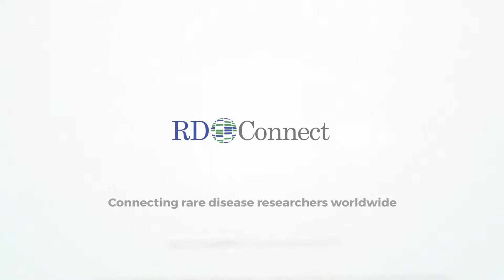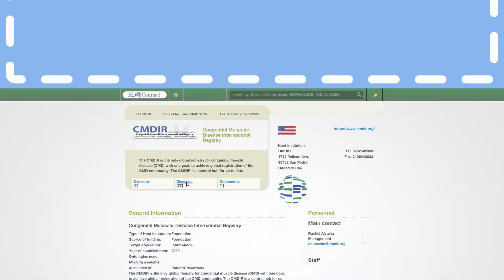RD-Connect: منصة متكاملة لأبحاث الأمراض النادرة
RD-Connect هو مشروع ممول من الاتحاد الأوروبي ويشمل البنية التحتيةالعلمية في منصة متكاملة، تربط قواعد البيانات، السجلات، البنوك الحيوية،والمعلوماتية الحيوية السريرية لأبحاث الأمراض النادرة
تم استخدام اسماء وهمية لغرض هذا الڤيديو. في الواقع تستخدم أرقام تعريفيةلحماية هوية المرضى

قد تلقى هذا العمل تمويلا من البرنامج الإطاري السابع للجماعة الأوروبية (FP7 / 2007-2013) بموجب اتفاقية المنحة رقم 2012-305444